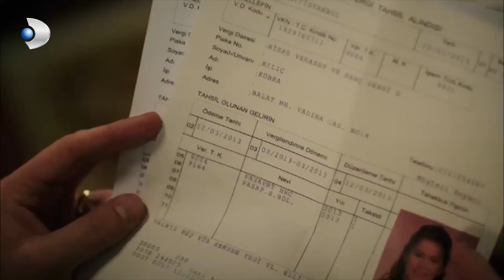Yiğit, Sibel'in Hayatını Kurtardı! - Şeref Meselesi Özel Klip